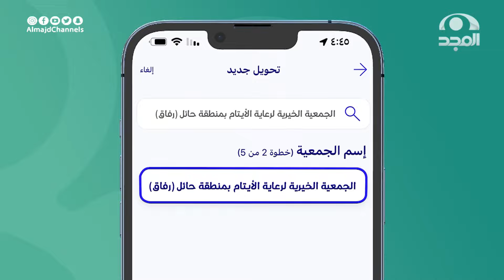لحظة صادمة لطفل فقد والديه في حادث 🥺.. وبهذه الخطوات يمكنك العناية بمن هم في مثل حاله 👆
الراجحي: SA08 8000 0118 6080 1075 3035
البلاد: SA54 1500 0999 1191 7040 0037

برنامج_الاجاويد 554 مع عبدالله المهيدب
على قناة_المجد بالتزامن مع يوتيوب
يبث من السبت إلى الخميس في الساعة 12:30 م

ويعاد:
على المجد العامة: من الأحد إلى الجمعة 5:00 ص
وعلى المجد_العلمية
من السبت إلى الخميس 11:00م "حلقة نفس اليوم"

نسعد بخدمتكم
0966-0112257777